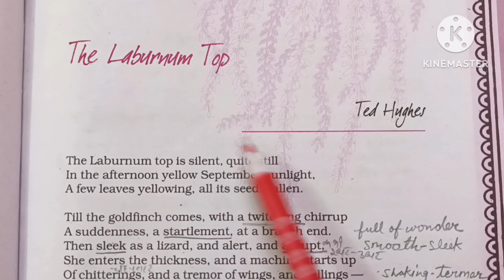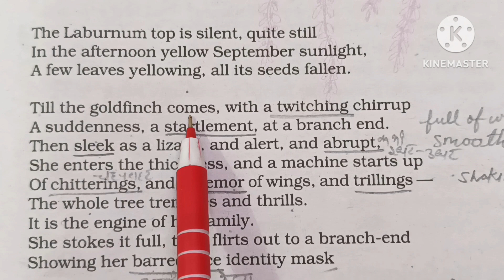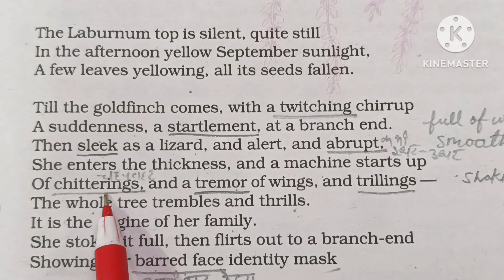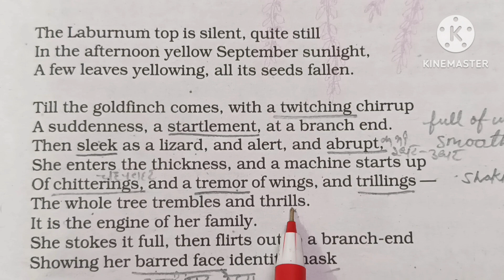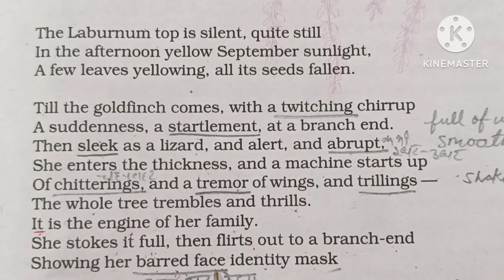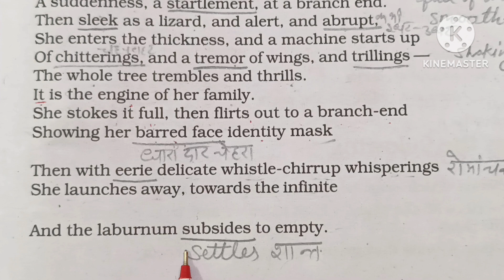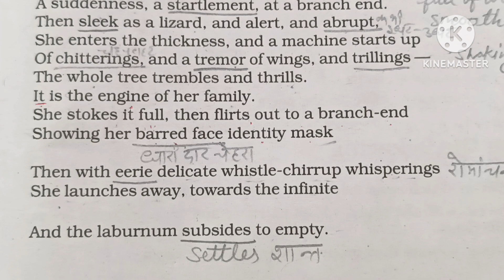The Laburnum Top full poem with Hindi explanation class 11 Hornbill book@Englishclasses4u-9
The Laburnum Top full poem with Hindi explanation class 11 Hornbill book @englishclassesup